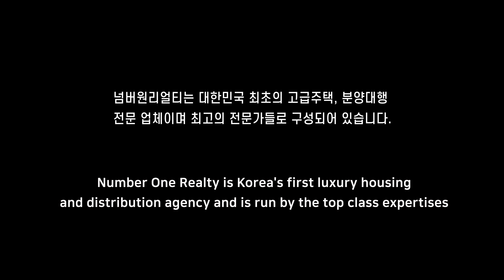최초공개~!! 역삼동상지리츠빌2차 멋지다.외관부터 집안까지 럭셔리하네~!!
역삼동상지리츠빌2차  전세

대한민국 고급주택 전문기업 "넘버원리얼티"입니다.

10년이상 경력의 전문 컨설턴트와 전문 마케팅 인력이 귀하를 모실 준비가 되어있습니다.

VIP Consultant : Do Kyung, Kim  김 도 경